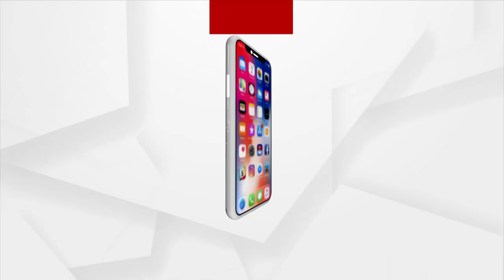Aamna Samna: ସମ୍ବଲପୁର ଜିଲ୍ଲା ଓକିଲ ସଂଘ ସଭାପତି ସୁରେଶ୍ବର ମିଶ୍ର